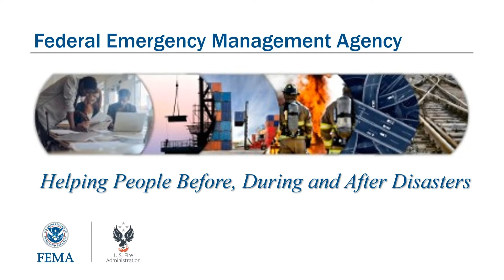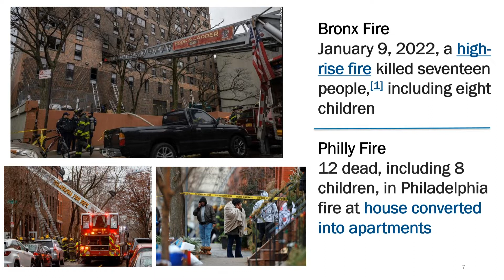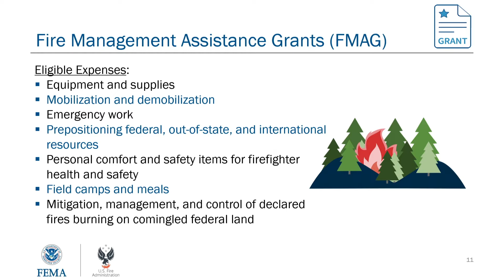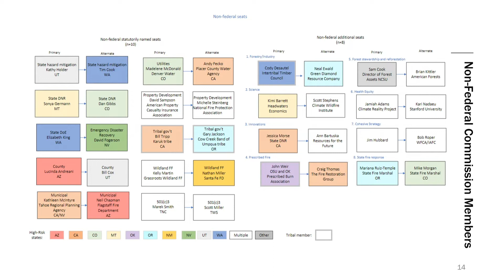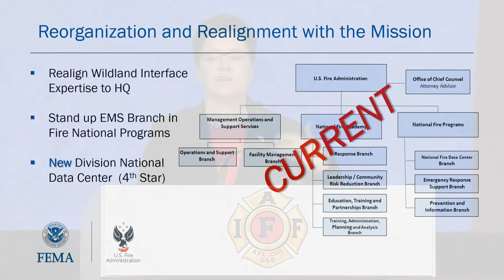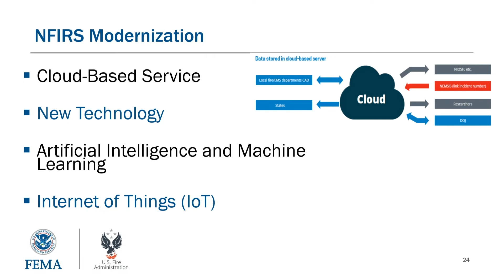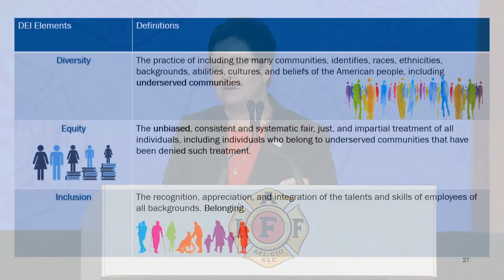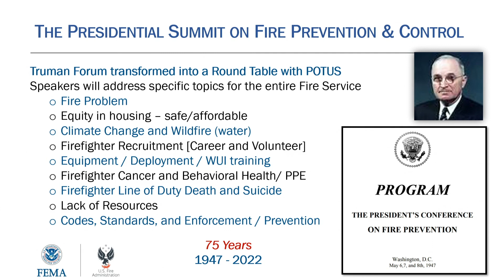Dr. Lori Moore-Merrell at the 56th Convention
U.S. Fire Administrator Dr. Lori Moore-Merrell delivers remarks at the IAFF's 56th Convention in Ottawa, Ontario.